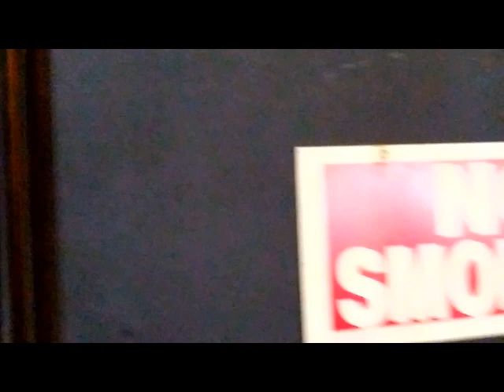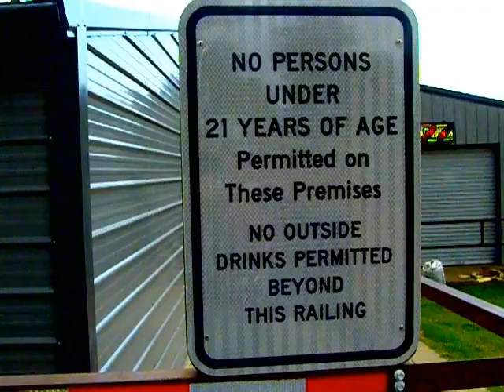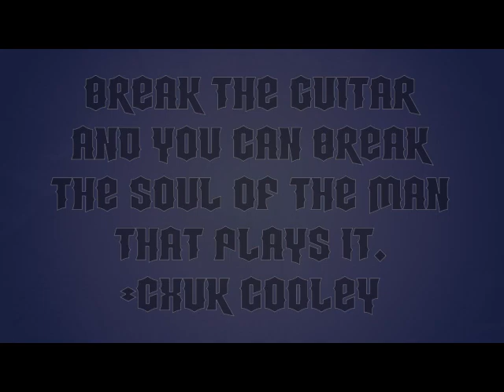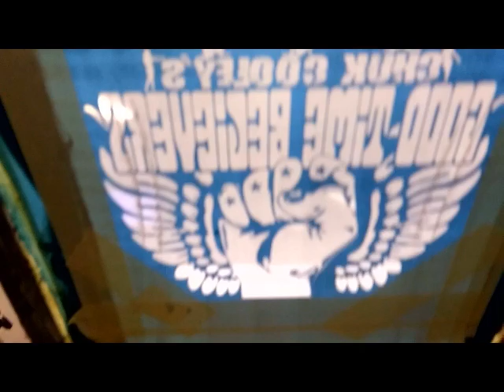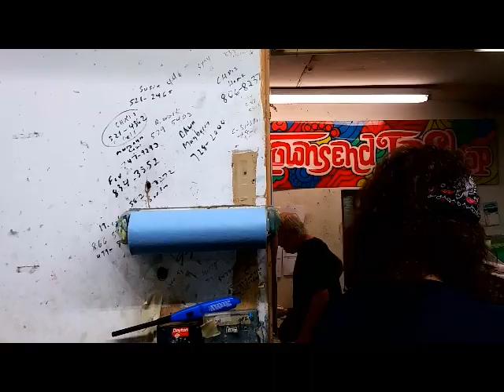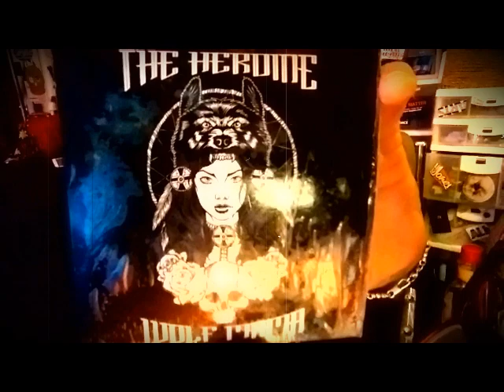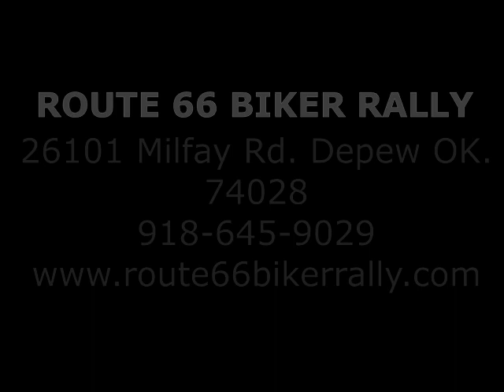CHUK & TESS ADVENTURES Season 2 Episode 1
Singer-songwriter acoustic guitarist, 8 time award winner and 16 time nominated, producer, video star and director, promoter, filmmaker, father, husband, friend, leader, motivational speaker, tattoo artist, journalist, honest sinner, born rebel and good time believer. Here to inspire the uninspired  and to bring people together celebrating life with love and good times.  Screaming Hell yeah Im Alive with is FIST RAZED HIGH!